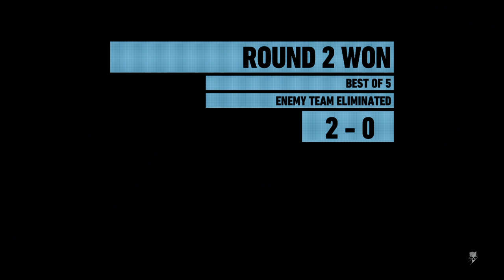Ghost War - XxNoSaintxX - MaSSked_MurderERz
XxNoSaintxX